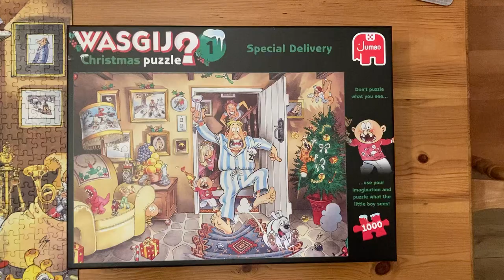Wasgij Christmas No1 Solution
Solution to Christmas no1 Wasgij jigsaw